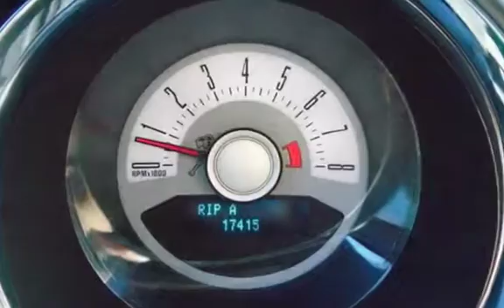2012 Ford Mustang GT PREMIUM 5.0L V8 6 SPEED MANUAL for sale in Lakewood, NJ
ONLY 17K MILES ON THIS GORGEOUS 2012 Ford Mustang GT 5.0L v8 6 speed manual with GT Coupe Package 5 includes hood scoop, side scoops,
quarter window louvers, rear pedestal-mount spoiler and
decklid panel, Brembo Brake package, LEATHER, SHAKER SOUND, BARTON SHORT THROW SHIFTER, BORLA EXHAUST!